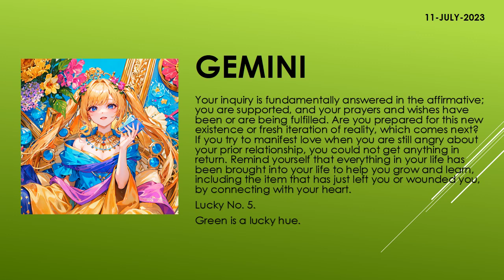Are the starts in your favor? | Today's Horoscope | 11th July 2023 | Daily Gemini Horoscope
zodiac
zodiac signs
zodiac signs tiktok
zodiac killer
zodiac signs tiktok most likely to
zodiac trailer
zodiac gd
zodiac academy
zodiac attraction
zodiac asmr
zodiac animals
zodiac academy review
zodiac aquarius
zodiac aries
zodiac boat
zodiac boyfriend
zodiac boyfriend tiktok
zodiac blowfly
zodiac best friends
zodiac beyonce
zodiac beds
zodiac buzzfeed
zodiac band
zodiac compilation
zodiac couples
zodiac cancer
zodiac compatibility
zodiac constellations
cancer zodiac sign
chinese zodiac
zodiac documentary
zodiac donuts
zodiac demons
zodiac diner scene
zodiac dayz
zodiac dates
zodiac drake
zodiac dresses
zodiac dynamics
zodiac elements
zodiac energy share latest news
zodiac emoji
zodiac ending song
horoscope
horoscope 2023
horoscope pinoy
pinoy horoscope
horoscope ngayon
horoscope tagalog
tagalog horoscope
filipino horoscope
kapalaran horoscope
horoscope 2023
horoscope cancer
horoscope sagittarius
horoscope by date of birth
horoscope scorpio
horoscope leo
horoscope aquarius
horoscope aries
horoscope asmr
horoscope astrology
horoscope app
clove
clover
love dive
love dose